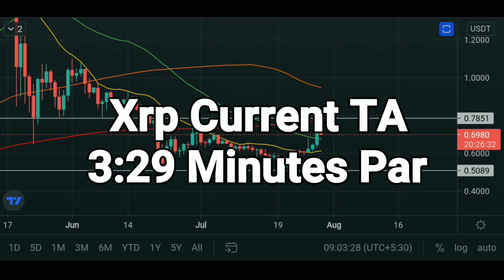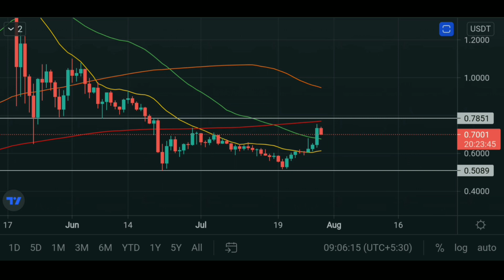Top 1 Best Crypto Coin Going $1 To $10 In 2021 | High Potential Coin | Cryptocurrency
Top 1 Best Crypto Coin Going $1 To $10 In 2021 | High Potential Coin | Cryptocurrency | Wazirx Me Trading Kaise Kare